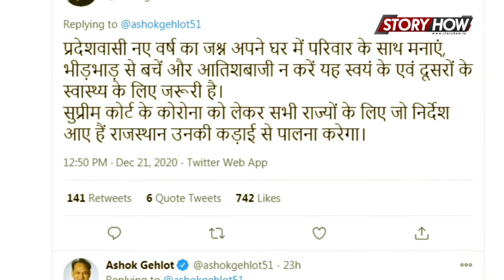नए साल के जश्न को लेकर बन रही गाइडलाइन, इन शहरों में लग सकती है पाबंदी | Storyhow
नया साल चंद दिन दूर है। हर कोई बढ़चढ़ कर जश्न मनाना चाहता है, लेकिन कोरोना महामारी के कारण हो सकता है कि कई शहरों और राज्यों में ऐसा संभव न हो। देश भर में लगातार बढ़ते कोरोना के मामलों को देखते हुए ऐसा कहा जा रहा है कि राज्यों की सरकारें न्यू इयर को लेकर काफी अलर्ट है.. और न्यू इयर के Celebration पर कुछ सख्त हिदायतें लोगों को दी जा सकती है जिसका उनको पालन करना होगा.. दरअसल, जहां जहां नाइट कर्फ्यू लगा है, वहां रात में सार्वजनिक तौर पर जश्म मनाने की अनुमति नहीं मिल सकती है। राज्य सरकारें इस बारे में गाइडलाइन बनाने में जुटी हैं।